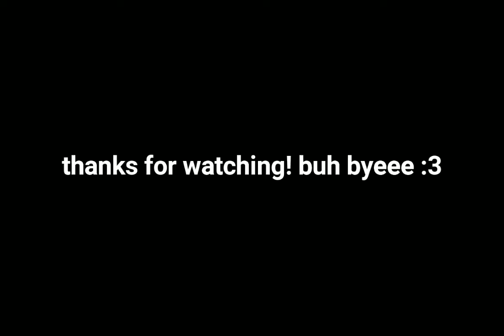Tote Bag Painting 🎨✨ Alaskan Malamute Dog Timelapse Painting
Canvas 12x14 Tote Bag
Textile Paint
Fb: Aahleeya A. Marquez ✨